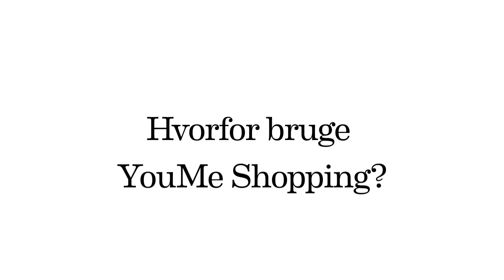Jan Swyrtz om både at gøre en god forretning OG støtte en god sag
Økonomisk rådgiver Jan Swyrtz, kendt fra Luksusfælden på TV3, fortæller i dette korte interview om to åbenlyse fordele ved velgørenhedsprojektet YouMe Shopping: 1) At man selv kan gøre en god deal. 2) At man samtidig gratis er med til at gøre en forskel. Se interviewet og læs selv videre på youmeshopping.dk